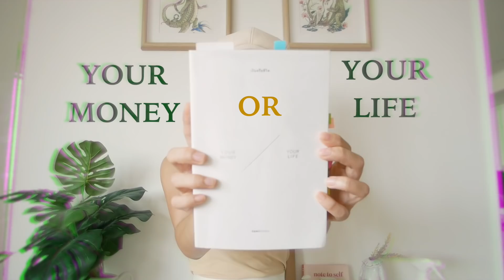FAVORITE OF THE YEAR 2018 ใช้แล้วชอบประจำปีนี้ | Fah Sarika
จะสิ้นปีแล้วก็ต้องมาแชร์ของที่ใช้แล้วชอบประจำปีกันตามธรรมเนียมเนอะ ปีนี้มีอะไรหลายๆอย่างที่น่าสนใจเข้ามาเยอะมากๆ ไม่ใช่แค่สกินแคร์และเมคอัพอย่างเดียว ใครกำลังตามหาอะไรไปฝากปีใหม่อาจจะได้ไอเดียด้วย หรือจะดูไว้เป็นตัวเลือกในการตัดสินใจให้ตัวเองก็ได้นะ 5555

FAVOURITE OF THE YEAR 2018
-หนังสือ เงิน หรือ ชีวิต Your Money or Your Life
-ZARA collection women/basic Tank Top
-LAORA active C serum
-YSL All hours Foundation Stick
-LAMER renewal oil
-AKINS Aqua Veil Protect
-Philosophy Lotion hydratable pour le corps
-DR.JAMES Stretch Mark Cream
-GENTLUCA oil and sweat blotter
-PIPPER standard Multi Purpose Cleaner
-HAWAIIAN Tropic silk hydration protective
-Neutrogena deep clean energising
-DR.JAMES  Acne & Freckle Facial Foam
-SK-II Facial treatment essence
-kiehl's superbly efficient anti-perspirant & deodorant cream
-L'oreal eye and lip makeup remover
-EXCEL Skinny Rich Shadow
-SIVANNA COLORS velvet eyeshadow #01
-JULA’S HERB moringa repair gel
-FRESH rose face mask
-CLARINS Double serum
-Laura mercier Matte radiance baked powder Highlight-01
-MILK MAKEUP glitter stick
-ANASTASIA clear brow gel
-DEJAVU Tiny sniper
-Glossier Boy brow
-Softne gentle lip balm
-MUJI lip gloss
-NYX lingerie gloss
-YSL liquid  colour balm N11
-CANMAKE creamy touch liner
-Maybelline Instant Age rewind
-Heroine Make Lonng and curl mascara

เพลง
-PAPOOZ
หนัง/ซีรี่ส์
-The Haunting of Hill House
-Bohemian rhapsody
-FOOD WAR
เกมส์
-Assassin's creed origins
-hide.io